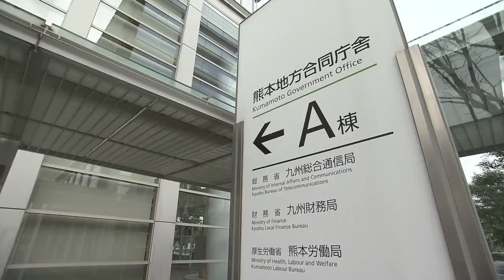熊本県の経済情勢「緩やかな回復」で “5期連続の据え置き” 九州財務局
九州財務局は今年7月から9月の熊本県内の経済情勢について「物価上昇の影響がみられるものの緩やかに回復している」との判断を示しました。